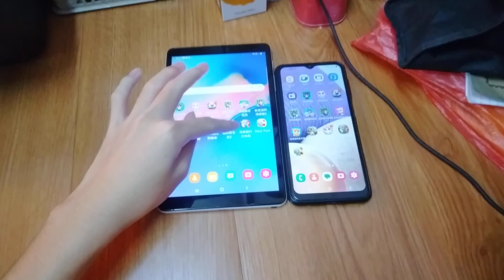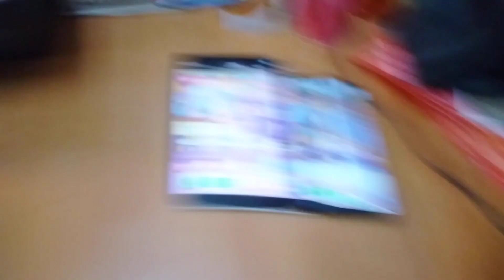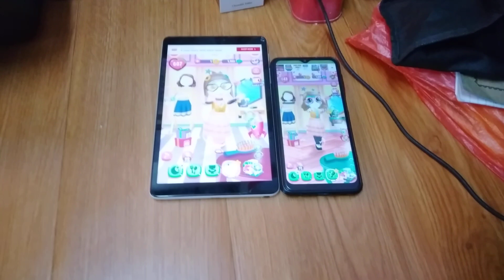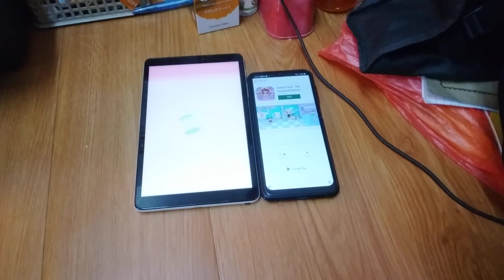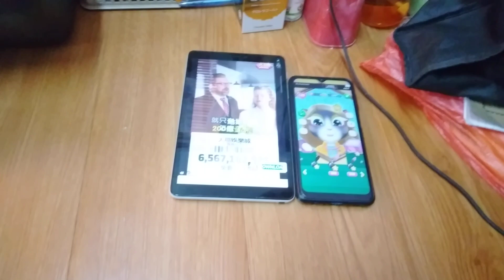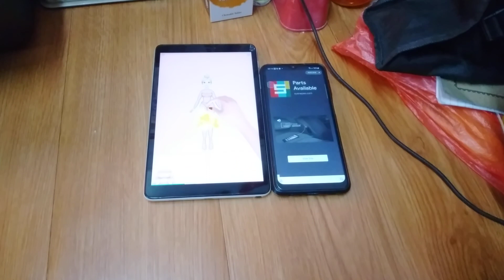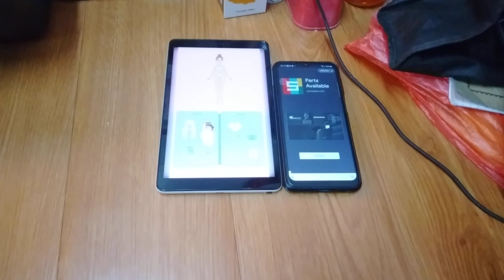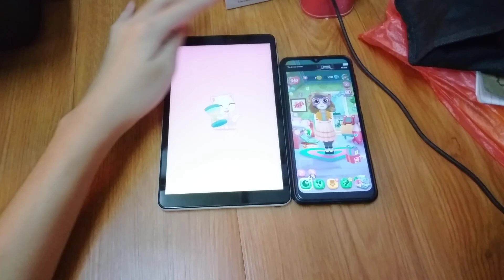My Talking Angela 2 Echo 13022